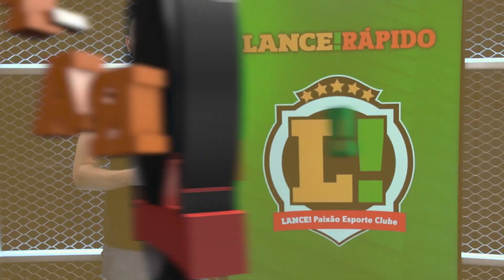LANCE! Rápido: Bayern de Munique quer Mané, Coutinho fica na Inglaterra e substituto de Haaland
✅L!R: NA MIRA DO BAYERN!  ✅

O astro do Liverpool, Sadio Mané, está na mira do Bayern pra próxima temporada! Já Philippe Coutinho deve seguir na Inglaterra e o Borussia Dortmund já sabe quem será o substituto de Haaland!

Se liga no LANCE! Rápido